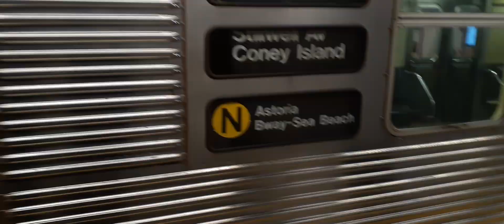A Crazy Surprise of the R32 C Train